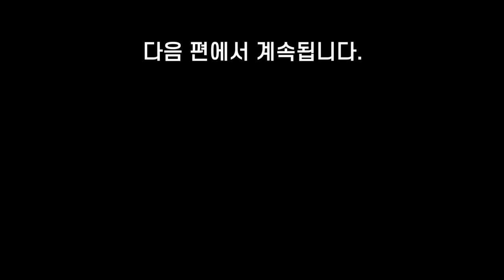[편집전 미방영분] 이왕재 박사도 깜짝 놀랐습니다. 신장이 안 좋은 환자에게 비타민C 치료했더니 벌어지는 일.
비타민C를 먹으면 혈관이 살아나고 신장이 튼튼해지는 이유. 이왕재 박사도 깜짝 놀랐습니다. 신장이 안 좋은 환자에게 비타민C 치료했더니 벌어지는 일.
00:00 이왕재 원장님 소개 및 오늘의 주제 설명
01:01 비타민C가 부족해서 생기는 질병
02:50 비타민C가 혈관 건강에 도움되는 이유
05:54 비타민C 주사가 신장에 미치는 영향
○ 본 영상은 바노바기 웰니스클리닉에서 제작 지원해 주셨습니다.